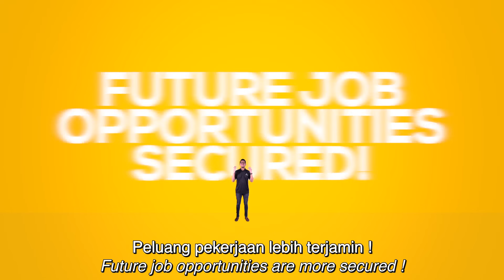Not sure what's next for you after high school? Study & Earn in Germany with the Ausbildung Program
Studying abroad are typically expensive or with very high entrance requirement, limiting the opportunity for students with the aspiration to study abroad.

But not anymore! With the Ausbildung Program In Germany you can study, earn and have a good career opportunity abroad with a cheaper cost compared to other countries.